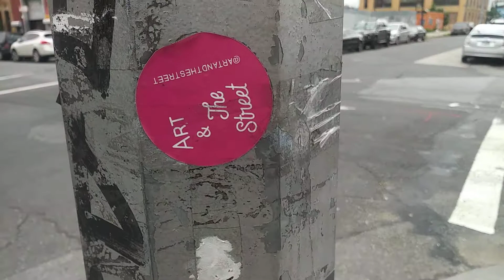GRAFFITI STICKERS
Nyc street slaps